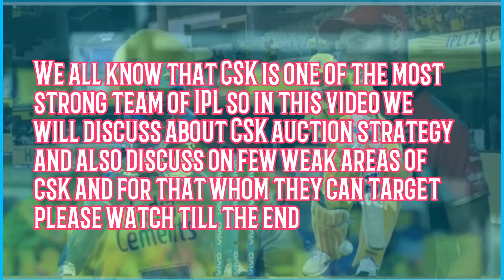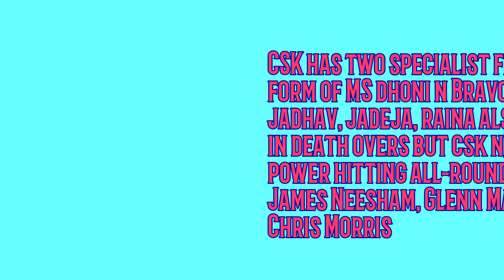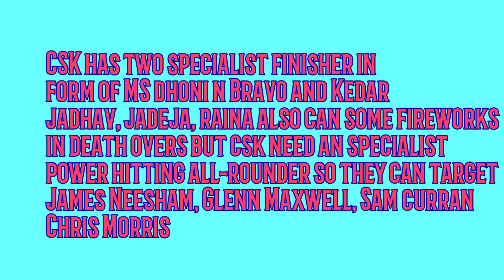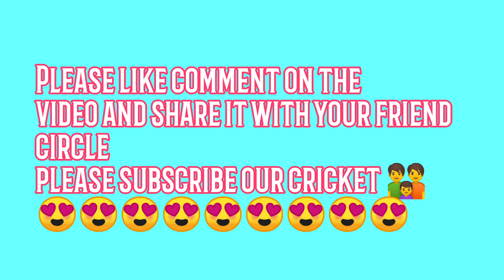IPL 2020 Auction = 3 areas of concern for CSK and who they should target || CSK IPL 2020 strategy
Hello guys aaj ki is video me hum baat karenge IPL 2020 k liye CSK auction strategy ki to please video ko end tak jaroor dekhe sath HI channel ko subscribe kijye thanks

Note.  All images shown in this video are directly related to their respected owners so before any copyright issue please tell me I will delete so I hope you understand because I m doing hard work for this channel thank you

IPL 2020
IPL
IPL auction
IPL 2020 DC team
Rajasthan royals 2020
Rr squad 2020
Rcb squad 2020
Kxip squad 2020
Chennai superkings
Csk squad 2020
All ipl team of 2020
CSK ipl  strategy
Srh squad 2020
IPL auction date and venue
IPL auction news